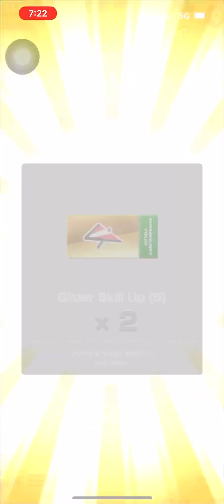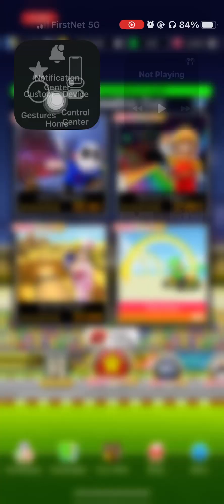Mario Kart Tour Ninja Tour (2023) Gameplay Part 2